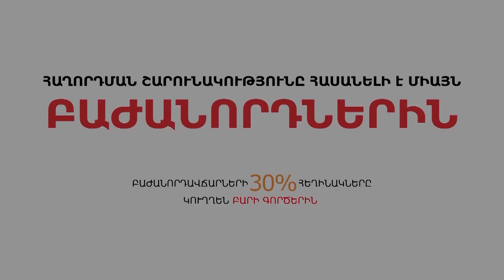Ինչու՞ հենց հայ ժողովուրդը Երկրորդ աշխարհամարտին ունեցավ ամենաշատ զոհը